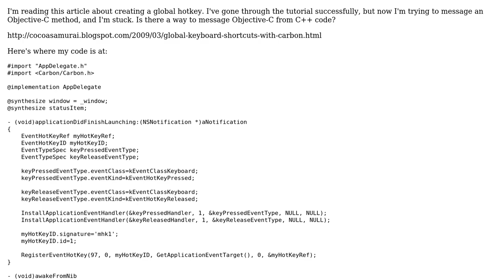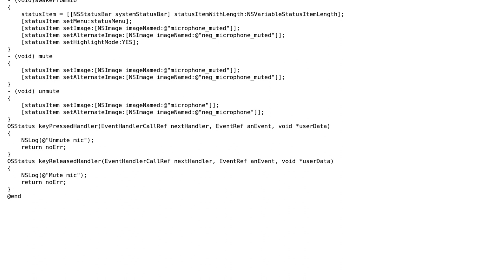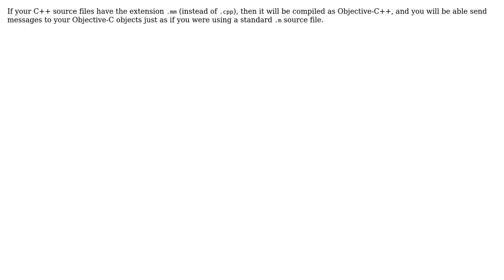Messaging Objective-C method from C++ method? (2 Solutions!!)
Messaging Objective-C method from C++ method?

With thanks & praise to God, and with thanks to the many people who have made this project possible! | Content (except music & images) licensed under CC BY-SA | Music | Images & others | With thanks to user Sandro user Hot Licks user gschandler and the Stack Exchange Network Trademarks are property of their respective owners. You are responsible for your own actions.